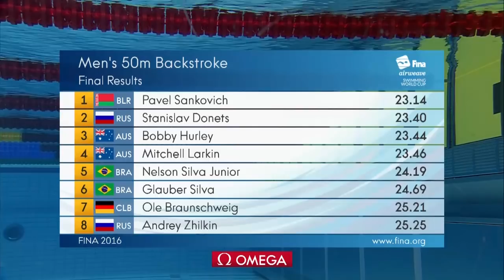Sankovich made it to the top of the podium in 50m backstroke #2 Berlin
Only 18 minutes after his third place in the 100m fly Pavel Sankovich (BLR) stepped on place one at the podium in the 50m back. He finished in 23.14 in front of Stanislav Donets (RUS) (23.40) and the Australian Bobby Hurley (23.44).